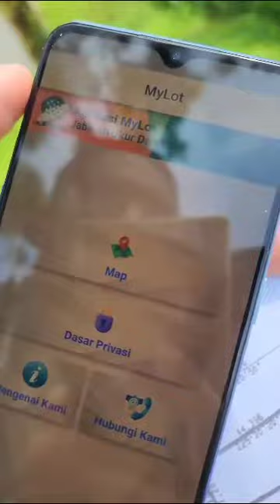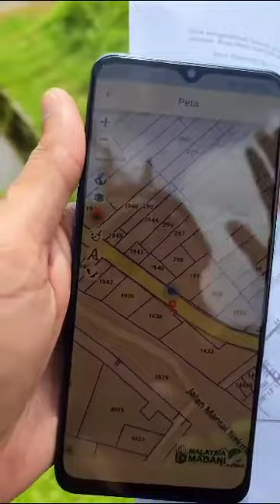Cara Senang Cari Batu Sempadan.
Cara Nak Cari Batu Sempadan Tanah. Download MyLot JUPEM Dari Google Play.